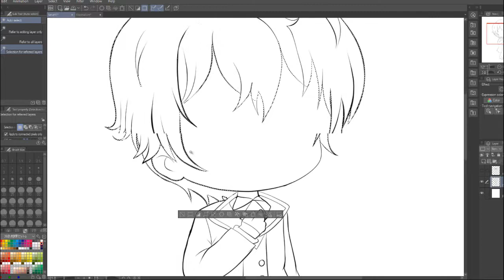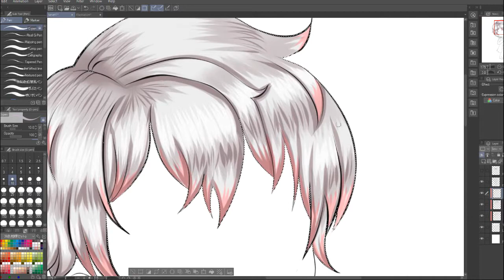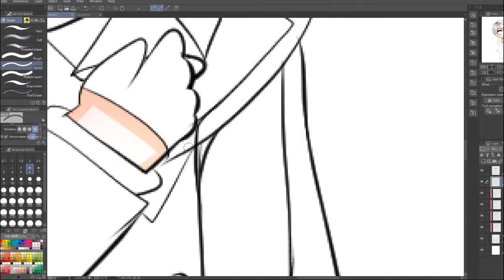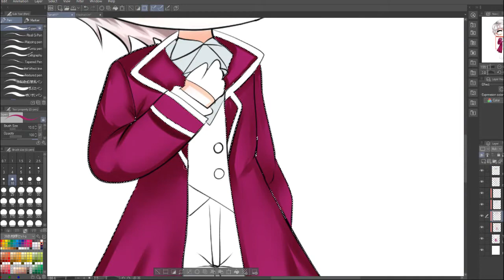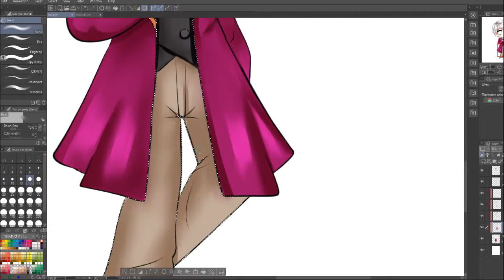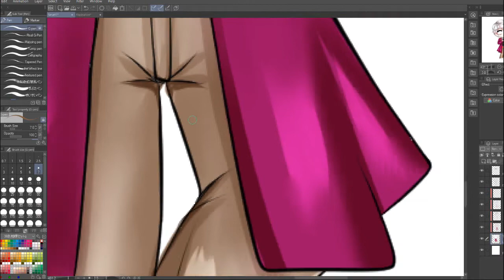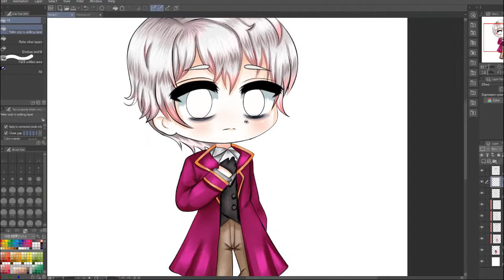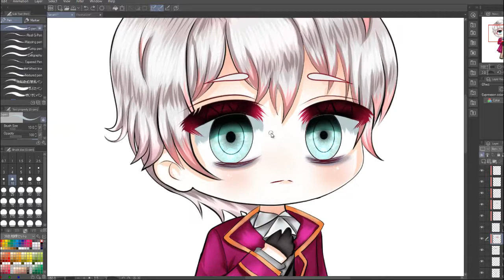Speedpaint Mystic Messenger Fan art - Chibi - Linssyart Art Chibi Kawaii Cute #64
Hola a todos mis queridos chibis!!

El día de hoy traigo este Fan art que hice, gracias a un Art trade ♥ la verdad es que el personaje me ha gustado mucho, pero no he jugado el juego T.T por que pues mi celular no se presta para eso, entonces tuve que escuchar la historia de unas amigas que me comentaron que onda con el juego, y me encanto este chiquitín jajajaja ♥♥ No puse su nombre en el titulo por que no se si sea spoiler o que onda :o

Por cierto a ustedes les gusta el juego? lo han visto? lo han jugado?

*･.｡✧ *:・ﾟ✧★*･.｡✧ *:・ﾟ✧･.｡ *:・ﾟ✧★*･.｡✧
LINSSYART Network

Thanks for your support n.n / Gracias por tu apoyo!